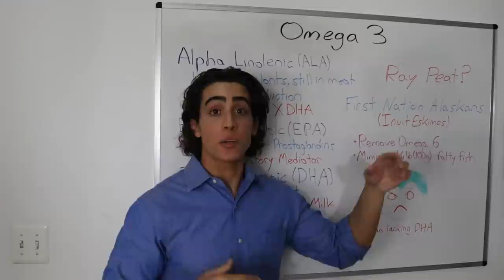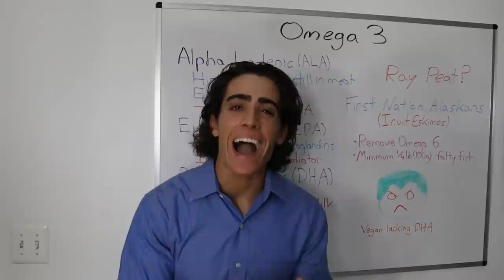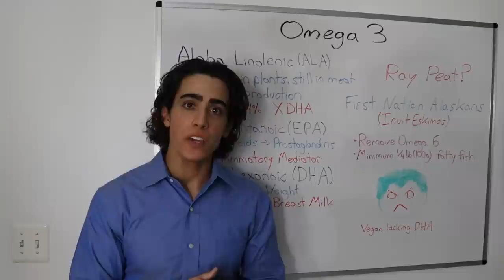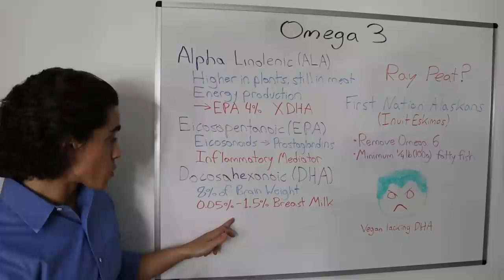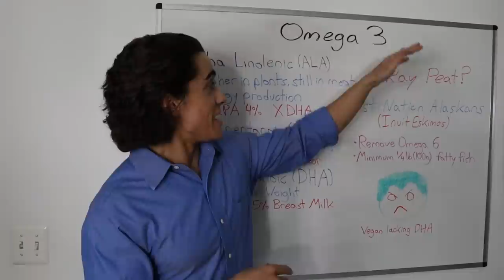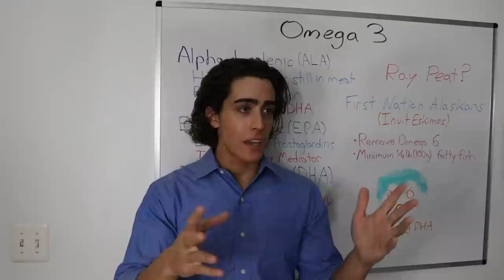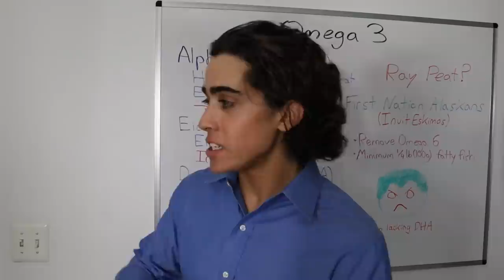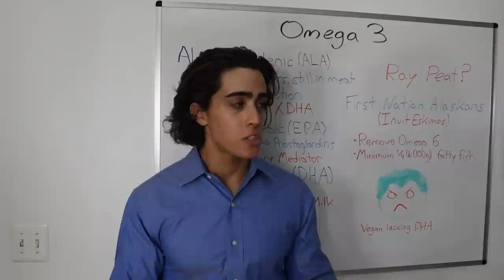Are Omega 3's TOXIC!?